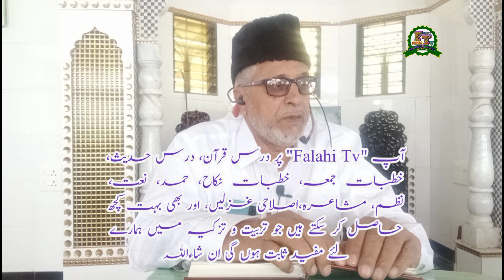Khutbae Nikah خطبہ نکاح | Falahi Tv | JIH Faizpur Abdurrauoof Sahab .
Assalam o alaikum wa Rahmatullah Wabarakatuh nazreene kiram aaj aap hazraat ki khidmat me ek Khutba e Nikah pesh hai jo aaj hi  masjide ibrahim millat nagar Faizpur me munaqid hua jis me awam se khitab Abdurrauoof Sahab secretary shobae Ummat ka tahaffuzo Taraqqi JIH Halqa Maharashtra ne diya aur arabi Khutba aur eijabo qubool Maulana Hamiduddin Falahi sahab ne karaya .vedio poora dekhen.aur naye hain to subscrib kare aur ziyadah se ziyadah share karen
Ye ek deni chainal hai aur aap musalsal dekh rahe honge ki mere chainal par sirf wahi chezen dikhati jati hain jinka ta alluq dunya aur aakhirat me bhalayi Naseeb ho is liye is neki ke kaam me aap bhi badh chadh kar hissa len is ke liye aap ko bas kuch kam karna hai.
1. Chainal ko subscrib karen aur bell icon dabayen.
2. Videos ko ziyadah se ziyadah share karen taki puri dunya is se fayda utha sake.
3. Doston aur rishtedaron ko bhi "falahi tv" se joden taki aap ke sath wo bhi is kare Khair ka hissa ban saken.
Aap ka bhai
Hamiduddin Falahi